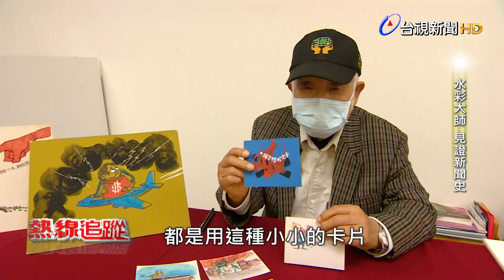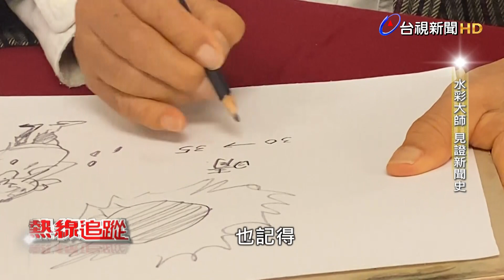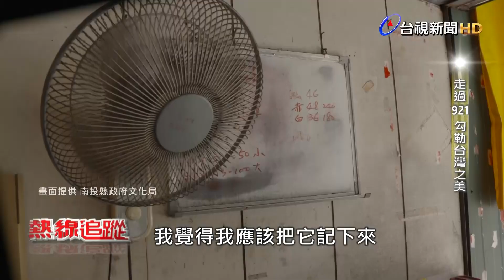熱線追蹤-水彩大師 見證電視新聞史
在電視新聞裡，主播和記者常透過圖卡進一步解釋新聞內容，或是呈現沒畫面的重要場景，但在以前還沒有電腦繪圖技術時，當時的新聞圖卡，可都是由專人一筆一畫繪製而成，91歲的水彩大師孫少英，就是這個領域的佼佼者，他曾在台視任職20多年，負責新聞部的手繪圖卡，這份工作得在短時間內畫出新聞事件的精髓、且讓觀眾一看就懂，其實很不容易，而當時有不少作品都被保留了下來，不僅具有歷史價值，也見證台灣電視的成長史。